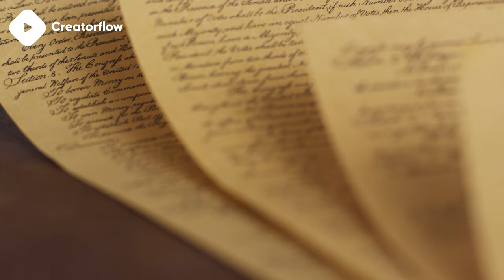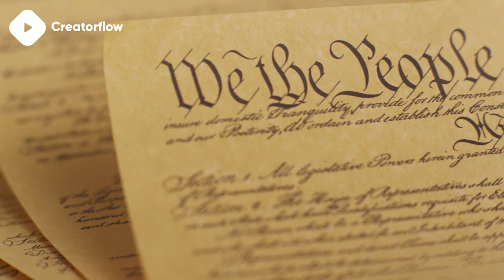🎥 America Stock Footage | 4K Royalty free stock video footage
"⚠️ Yes, you can use this america stock footage in your productions, but you need to get an license on Artgrid

Artgrid is an high-quality 4K royalty free stock footage library for your Youtube videos. Unlimited 4K downloads and lifetime use for less than $25 a month. Use the link to get 2 months free use

🎵 MUSIC
You want to use the song in your own video? Get a license on Artlist. Use this link to get 2 months free access

🎥 STOCK VIDEO FOOTAGE
Clip: America
Filmmaker: Via Films
Camera: unkown
Dimensions: 3840 x 2160
Framerate: 23.97
Tags: america stock footage flag american waving usa american flag liberty united states of america homage Religion & Traditions Close-Up Tripod Interior 4K+ Slow No People

0:13 America - Via Films
0:40 Want this 4k stock footage for your videos? link in description!
2:12 Thanks for watching america stock footage! Sub for more!